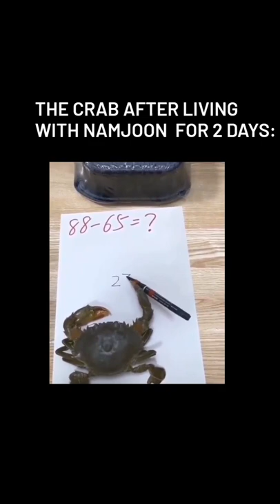The Crab after living with Namjoon for 2 days